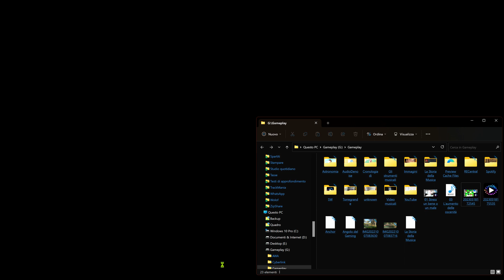Sonic Lost World S01E11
Acquista Sonic Lost World Steam